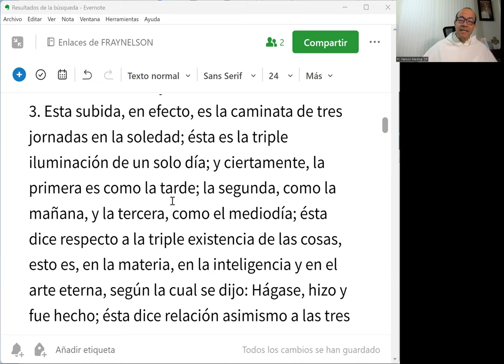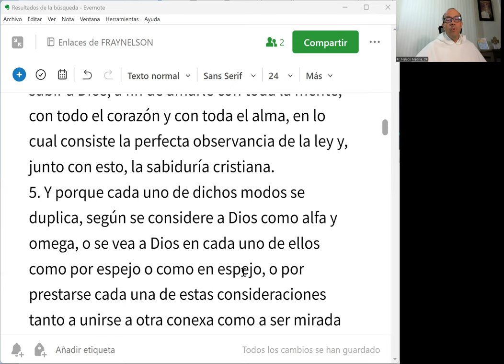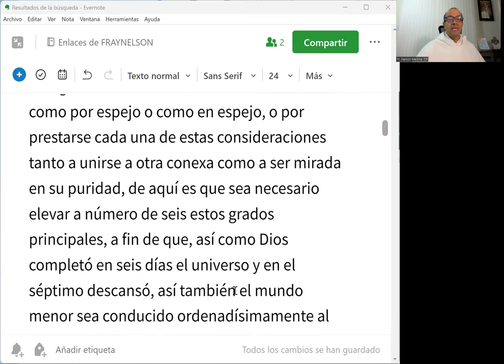IMD 04 de 33 - Los tres grados de la vida espiritual: lo corpóreo, lo interior, lo contemplativo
Los tres grados de la vida espiritual: lo corpóreo, lo interior, lo contemplativo